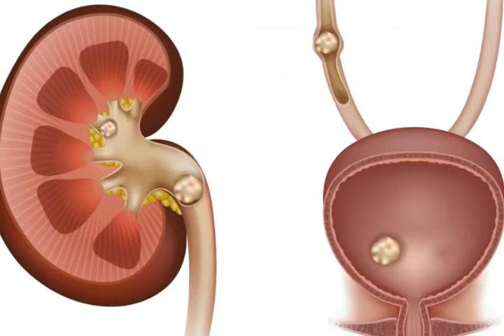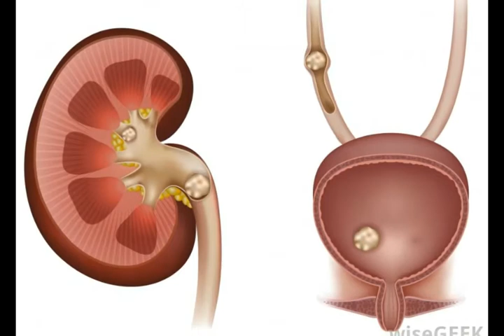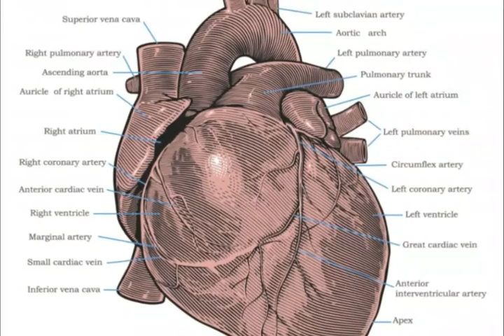What is Ascorbic Acid Powder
l ascorbic acid,
ascorbic acid powder,
vitamin c fruits,
vitamin c powder face,
natural vitamin c supplement,
ascorbic acid vitamin c,
buffered vitamin c,
vitamin foods,
vitamin c sources,